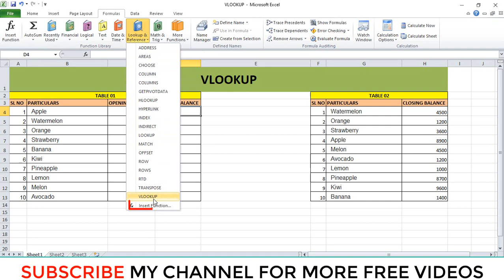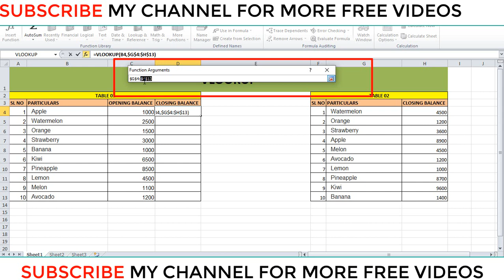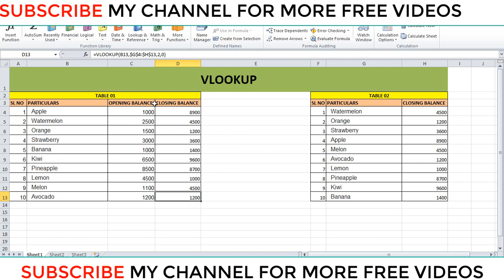How to Find Item-wise Values in Excel Using Vlookup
Dear Friends,

Today we are going to discus about how to find similar data values in different worksheet or table using through VLOOKUP option in Excel.

How to Enter Salary Advance In Tally ERP.9

Salesman Wise Outstanding Report In Tally ERP.9 | Customization

Easy to Find Out Who had Edited the Entry in Tally | Track Voucher Alteration History

KEY NOTES:

vlookup formula in excel with example
vlookup example between two sheets
vlookup for multiple sheets with example
vlookup example download
hlookup formula
vlookup for dummies
vlookup formula pdf
vlookup tutorial
how to find duplicate values in excel using formula
how to find duplicate values in excel using vlookup
formula to find duplicates in excel
how to find duplicate values in different excel sheets
excel formula to find duplicates in one column
count duplicates in excel
find duplicates in two columns in excel
how to identify duplicates in excel